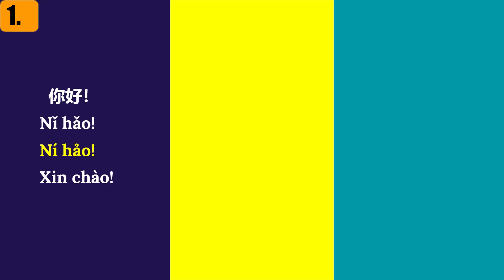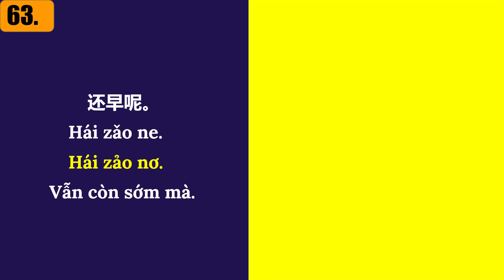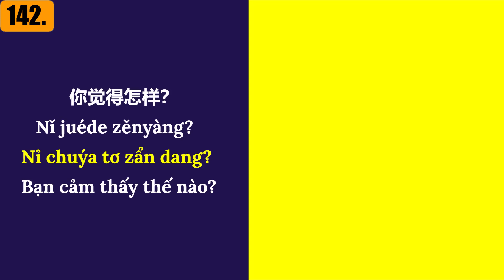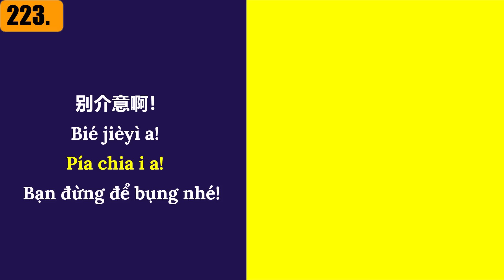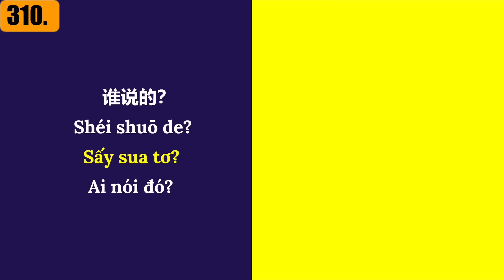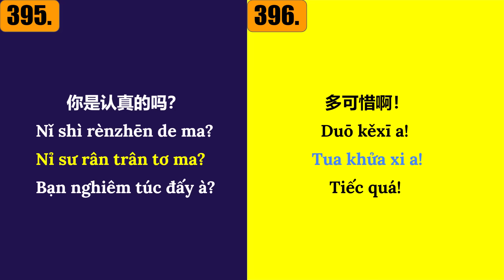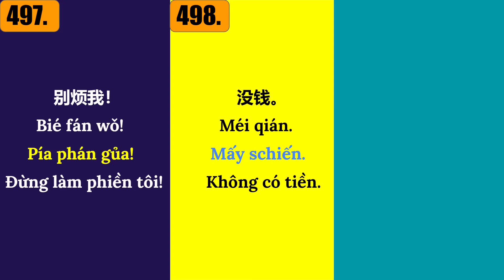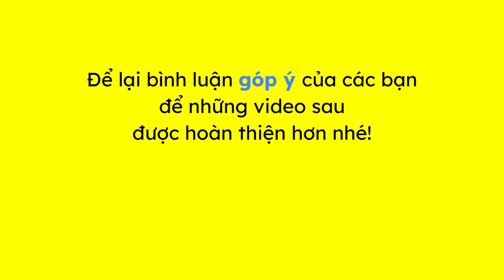600 CÂU NÓI THÔNG DỤNG TRONG TIẾNG TRUNG